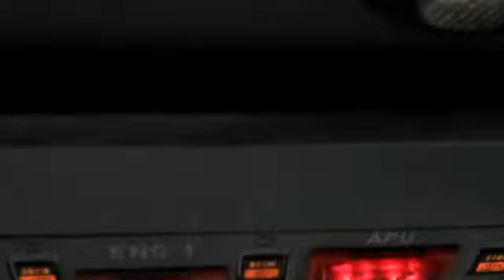PLEASURE ELLIS ON THE PLANE HEADED TO CALIFORNIA!!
M.C.HAMMER AND PLEASURE ELLIS HEADED BACK HOME